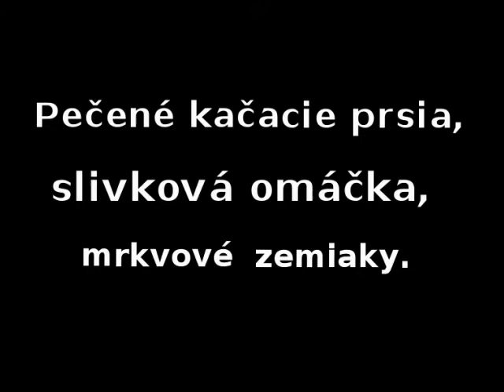Mnam po Slovensku.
marec, april 2012